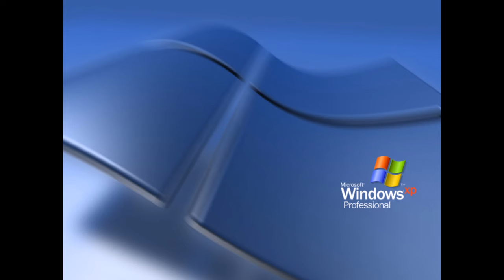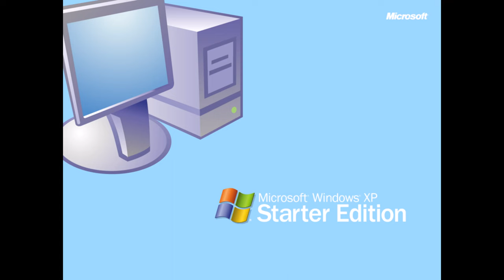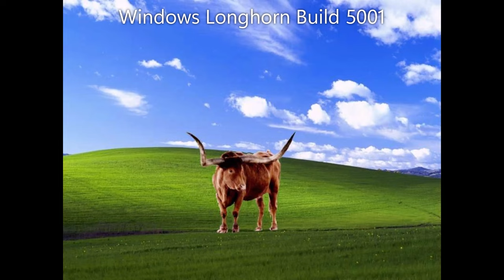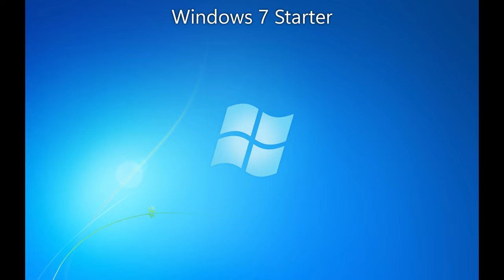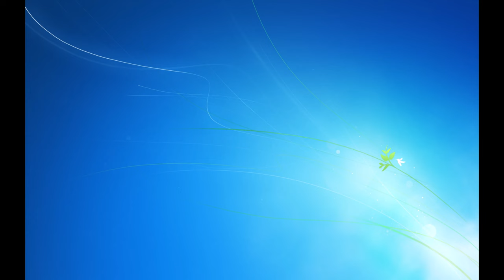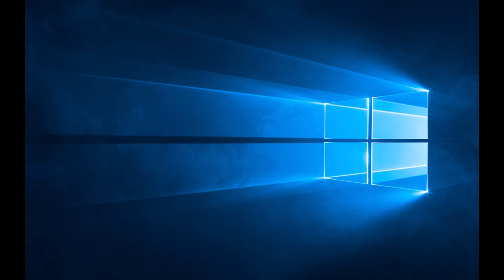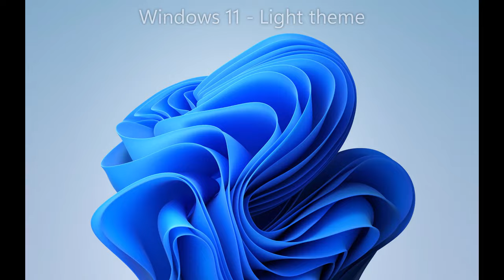Windows Default Wallpapers (Windows 1.0 - 11 + Betas)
In this video, we're going to take a look at the evolution of the Microsoft Windows default wallpaper. We'll go from Windows 1.0 to Windows 11 and beta, and see the different wallpaper styles that were popular over the years.

If you're a PC user and you're nostalgic for the old days, then this video is for you! We're going to take a look at the evolution of Windows default wallpaper and see the different wallpaper styles that have been popular over the years. From Windows 1.0 to Windows 11 and beta, there was always something cool to look at!

Corrections:
5:10 This wallpaper is used in build 10154, not 10151.

━ This video covers topics such as ━
Microsoft
Windows
Wallpaper
Windows default wallpaper
Nostalgic wallpaper